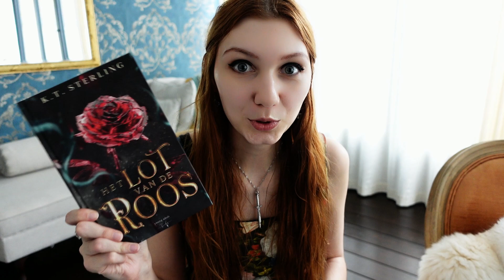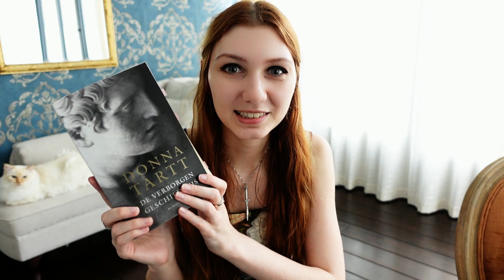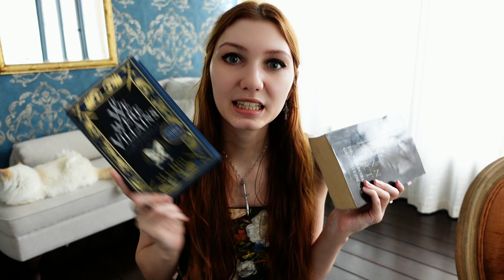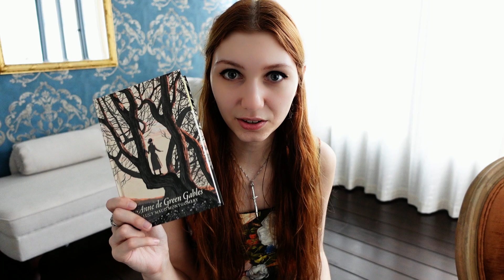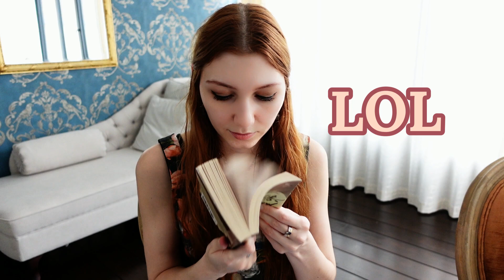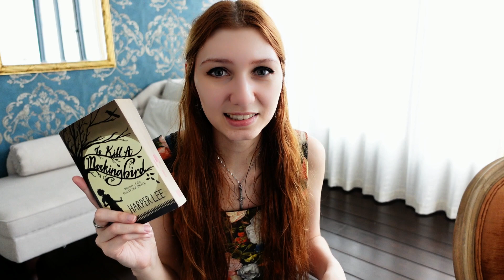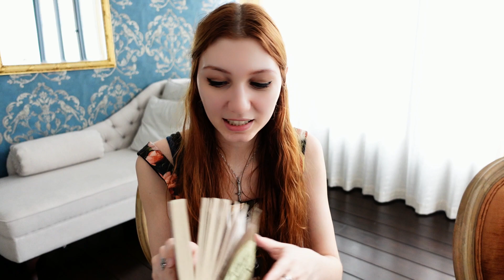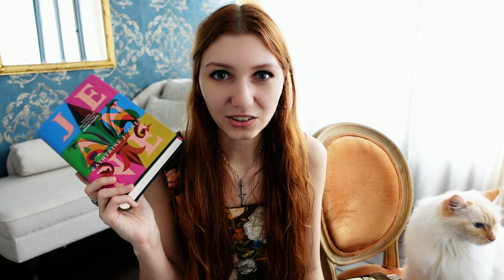The weirdest book I've ever read - November reads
All the books I've read in november.

00:00 - Intro
00:12 - Lot van de Roos
00:28 - The Metamorphosis
02:03 - Lord of the Flies
03:48 - The Secret History / If We Were Villains
05:05 - The Curious Case of Benjamin Button
06:57 - Anne of Green Gables
08:17 - To Kill a Mockingbird
12:11 - *cat break*
12:20 - Joanne